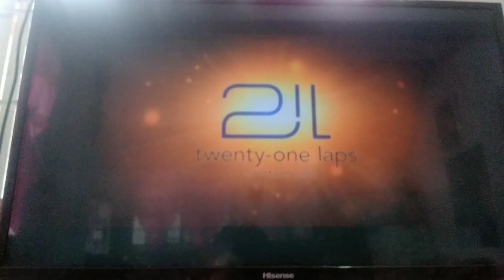Summit Entertainment/No Trace Camping/21 Laps Entertainment Logo (2018,Variant) (KC AIRING)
Taken From Beginning Of KIN On Kapamilya Blockbusters & Zinema Sa Umaga
Aired On (10:00 AM PHST)